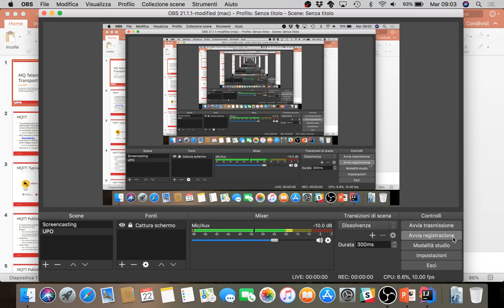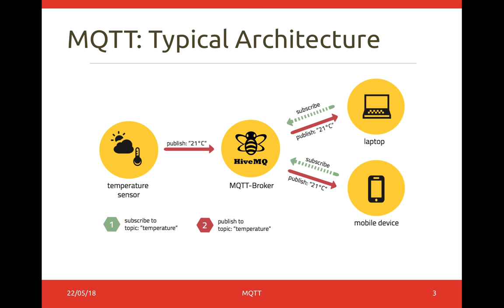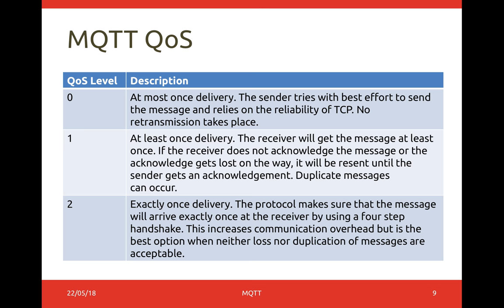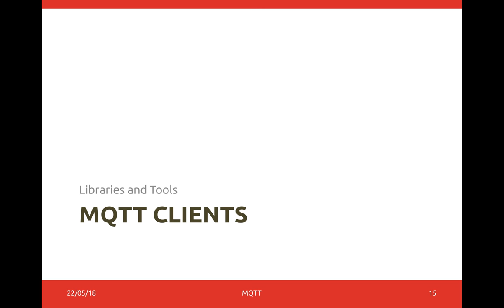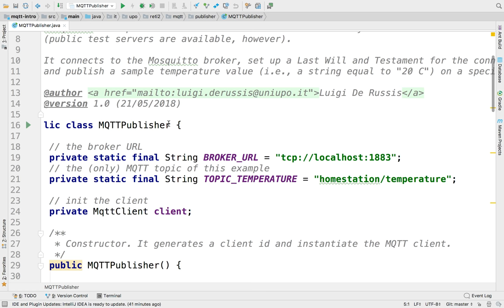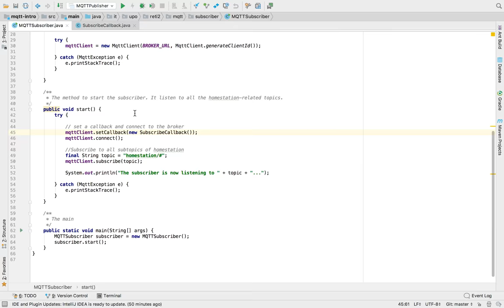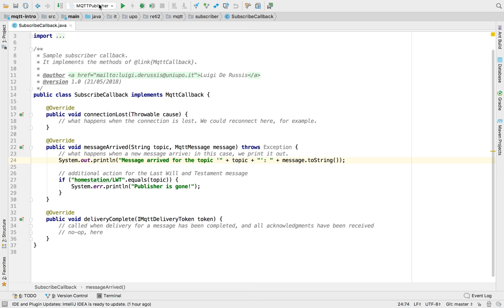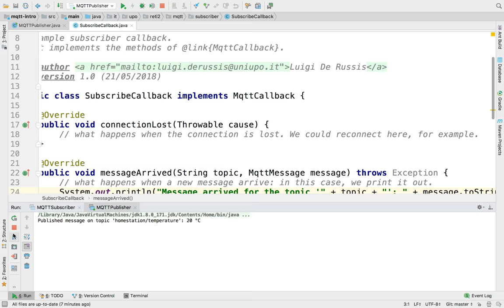Reti2-2018-L8 MQTT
Lezione del 22/05/2018: introduzione a MQTT ed esempio con Eclipse Paio (in Java).